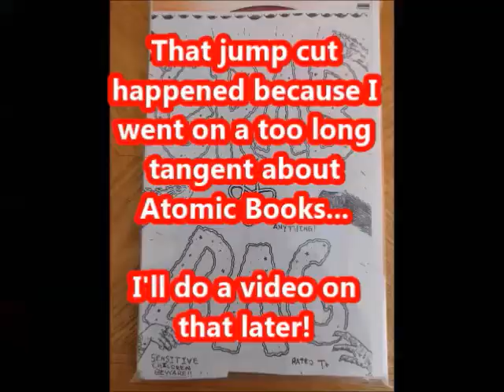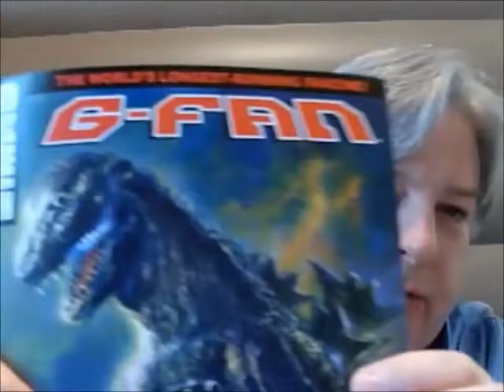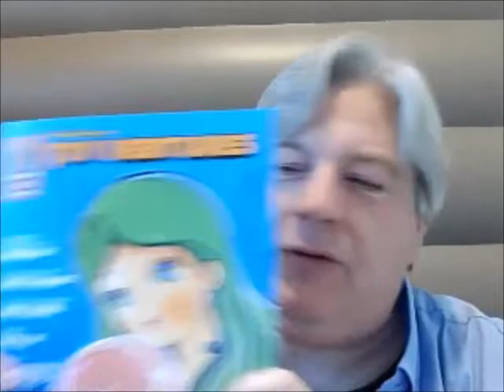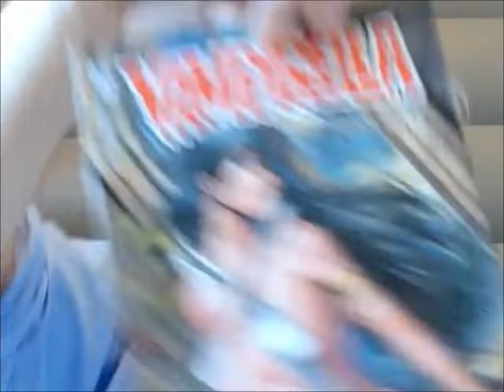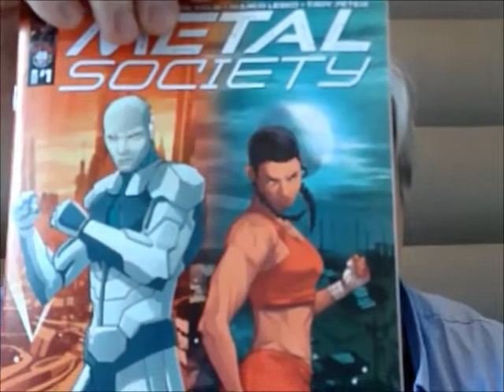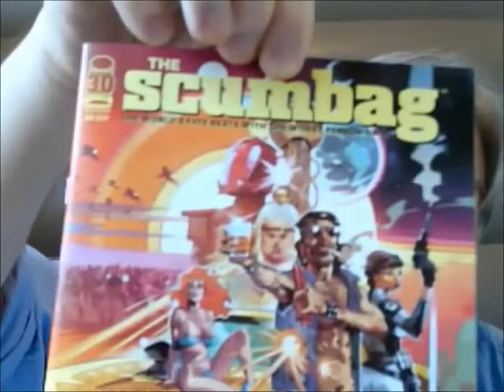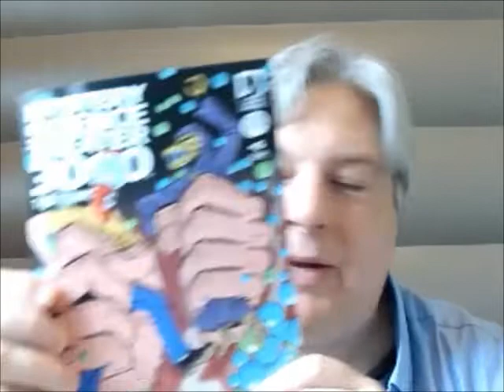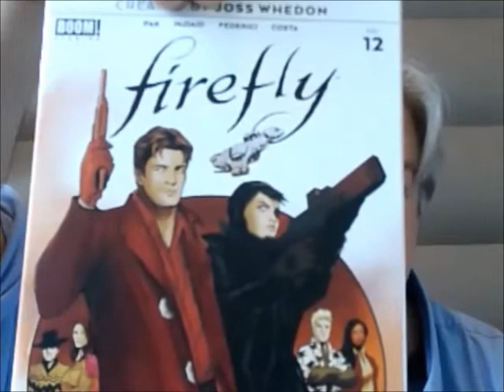Atomic Books Swag!!!!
See my swag from Atomic Books, a unique bookstore!

Come and see what we say about anime!

If you like music, please check out my Spotify playlists called Unagi Radio, here's the most recent playlist, Unagi Radio #31:

Some disturbing undergorund cartoons (you were warned) and an anime Public Service Announcement:

Give Atomic Books some love!!